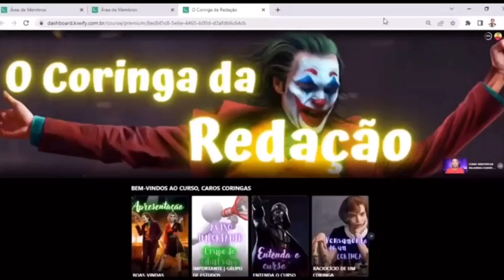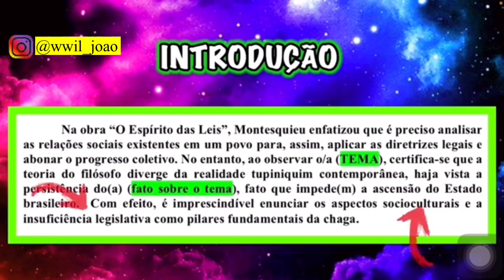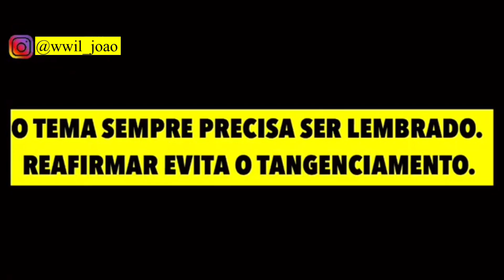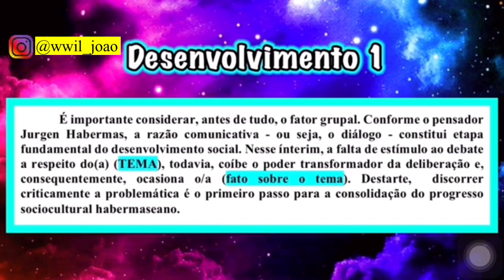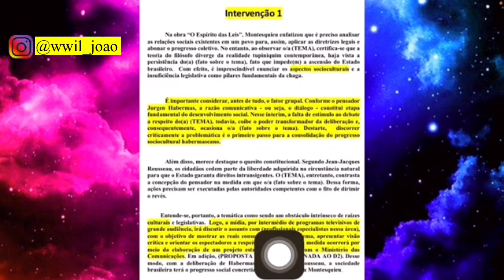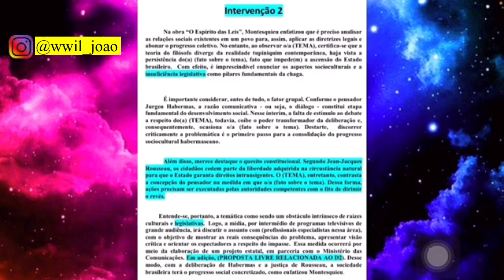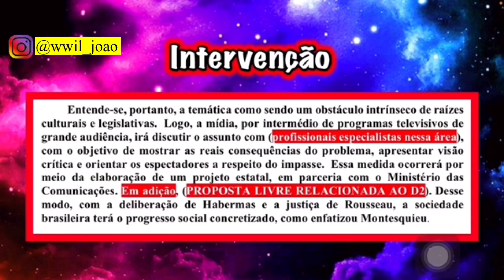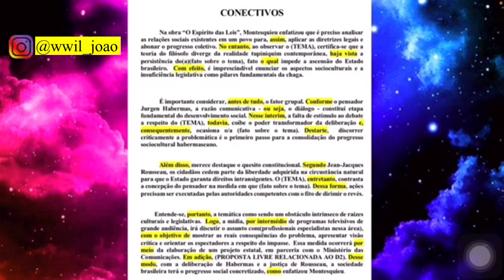MEU MODELO DE REDAÇÃO NOTA 1000 PARA O ENEM 2022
🔴Meu contato, APENAS para TRATAR sobre o CURSO (não chame por outro motivo, por favor).

🔴inst4; @wwil_joao

Como um Felipe Rabelo Virou Natureza Enem ao assistir uma Susane Ribeiro melhorando Felipe Araujo gabaritando um Umberto Mannarino de Matemática Enem ao chutar Vinícius Oliveira com Macete de Humanas Cronograma Enem 2022 e Rafael Duarte gabaritando uma Débora Aladim de Linguangens Enem 2022 usando uma Operação ENEM!
Contudo, um professor Noslen acertou Enem Linguagens ao Gabaritar o Ferreto matemática e Lucas Felpi com Rafael Procopio de Enem Natureza e melhorou a nota de heydebee, ao usar a Revisão do  Descomplica e o Biologia Total pro Enem! A  demissão não vai afetar o local de prova enem e o que levar para o Cronograma Enem!